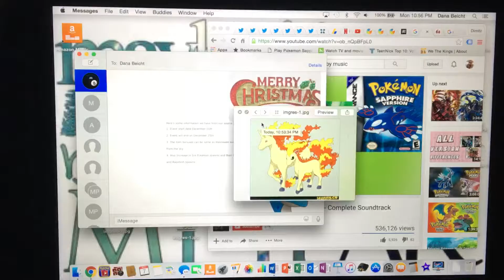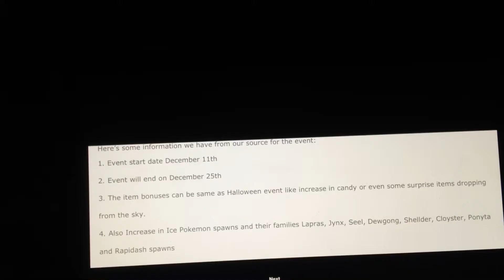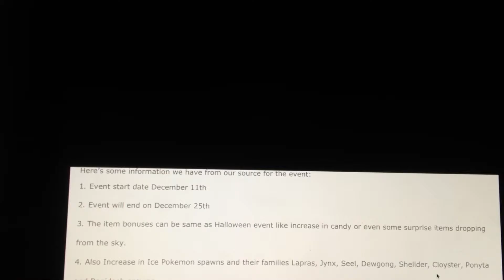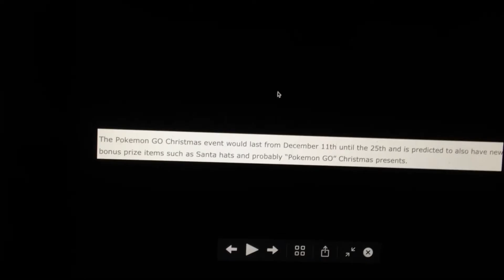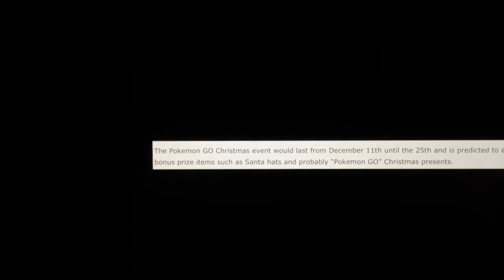Pokémon go : Christmas event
Christmas event for Pokémon go